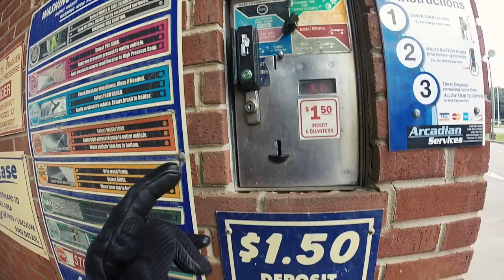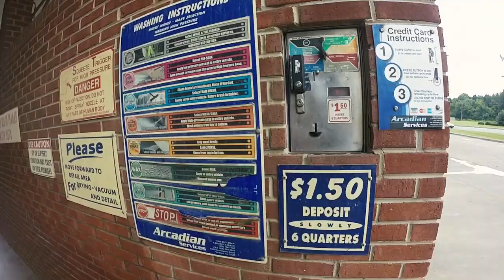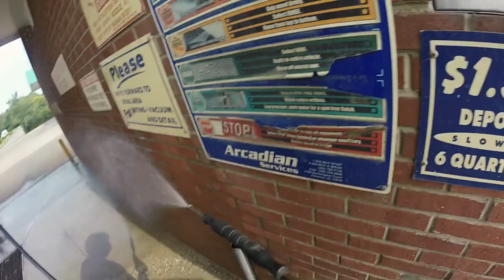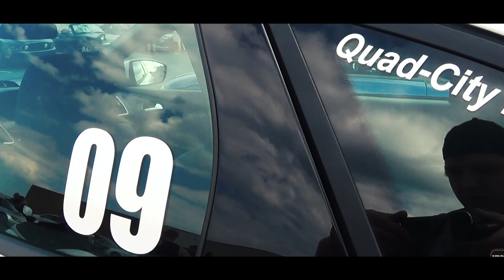Cars & Coffee! | MotoVlog [Cinematic Music Video]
Hope you enjoyed! Click that SUBSCRBE button if you are new to the channel. Click that LIKE button if you liked this video.

My Bikes:
2017 Yamaha YZF-R6

My Gear:
Helmet - ICON Alliance
Helmet Cam - GoPro Hero 3+ Silver
Helmet Visor - Gold [Mirrored]
Gloves - Alpinestar
Vest - ICON